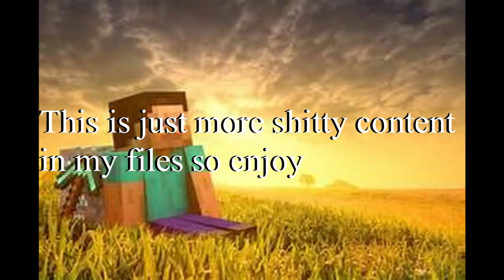Just Normal Minecraft Mini Games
this is just a old video that i have had for a while of the bois and i gaming on 2 mini games so i just did the funny moments but we all know it aint gonna be funny
Penguin
Music In Video
Pretty Woman'
Black Ops Soundtrack 115
Now Stop Looking I Have Nothing Else To Say